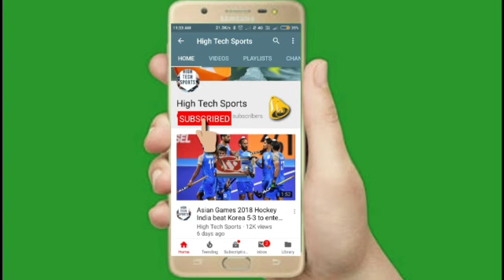IPL 2021 KKR VS RCB FULL MATCH HIGHLIGHTS 2021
kolkata knight riders vs royal challengers Bangalore highlights
KKR vs RCB FULL MATCH HIGHLIGHTS 2021
RCB vs KKR FULL MATCH HIGHLIGHTS 2021